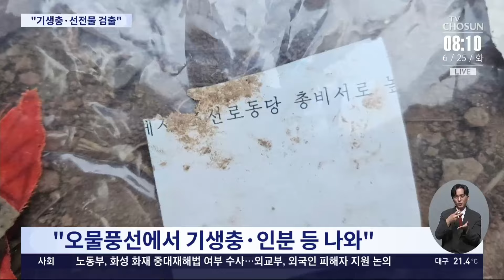北, 어젯밤에 또 오물 풍선…"기생충·선전물 등 검출"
북한 이 어젯밤 오물풍선 을 보름 만에 다시 살포했습니다. 최근 탈북민 단체의 대북 전단 살포에 대한 반발로 보이는데, 정부가 그동안 북한이 보낸 오물 풍선 내용물을 분석해봤더니 기생충 과 해진 옷가지 등이 나왔습니다.

📡 월~금 06:50 강스라이팅 (유튜브)
📡 월~금 07:30 뉴스퍼레이드
📡 월        08:40 네트워크 매거진
📡 월~금 09:00 신통방통
📡 월~금 10:20 강펀치 (유튜브)
📡 월~금 13:00 보도본부 핫라인
📡 월~금 14:30 사건파일 24
📡 월~금 17:20 시사쇼 정치다
📡 월~금 21:00 뉴스9
📡 월~목 21:50 윤정호의 뉴스 더 (유튜브)
📡 토~일 14:00 뉴스현장
📡 토~일 17:40 시사쇼 정치다
📡 토~일 19:00 뉴스7